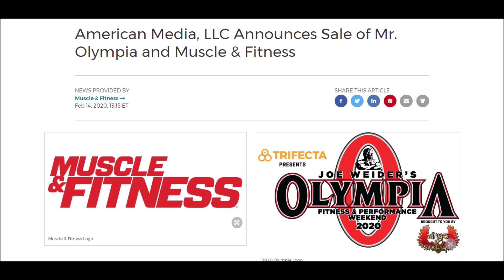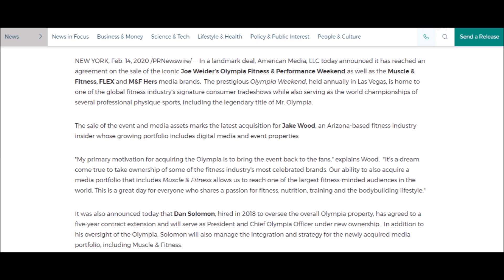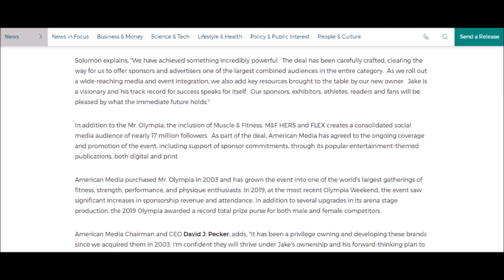BREAKING NEWS: THE MR. OLYMPIA HAS BEEN SOLD!